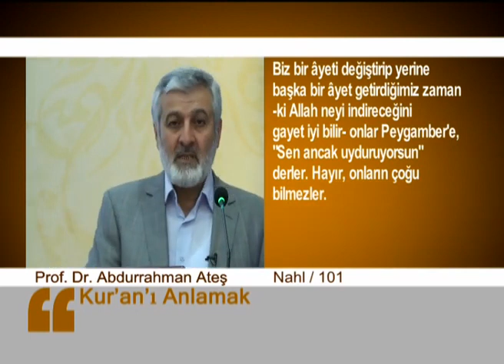226) KUR'AN'DA NESH VAR MIDIR? | Abdurrahman Ateş